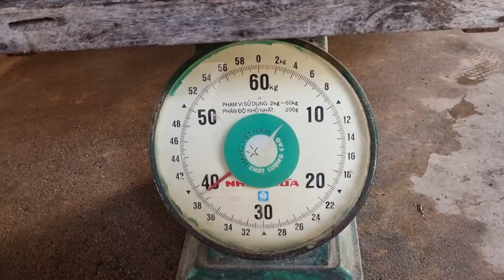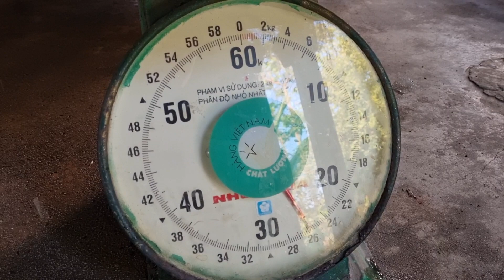Bắt lợn rừng cho khách || Hộ chăn nuôi không nên bán heo mảo,nên cân || Wild boar